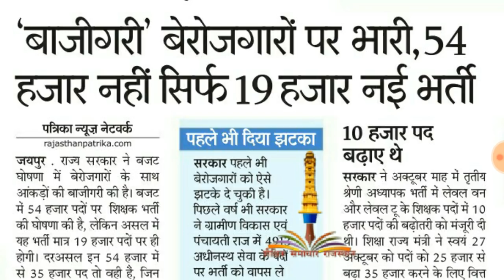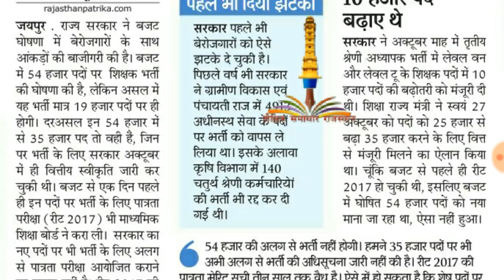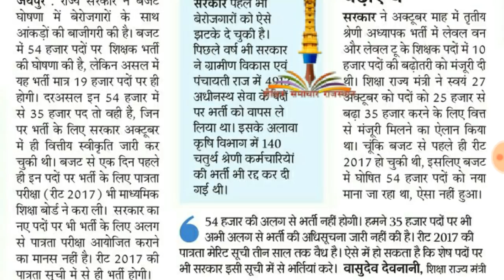54,000 हज़ार नहीं सिर्फ 19000 पदों पर होगी रीट की भर्ती ।।